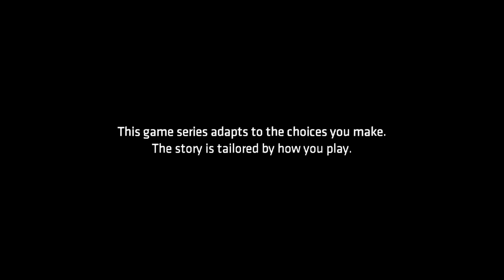Batman the telltale series session 1 episode 7(holding a turd)